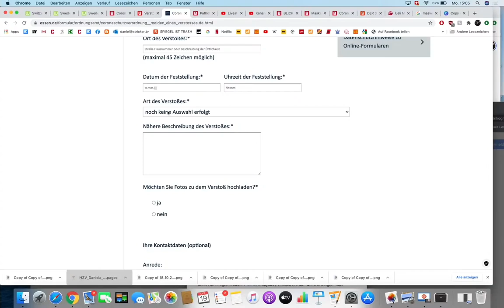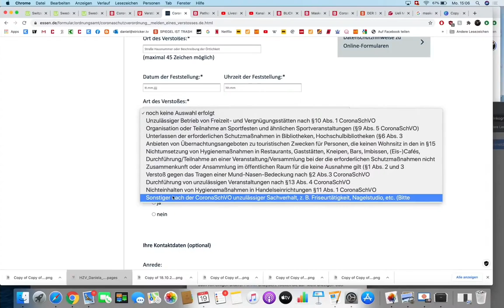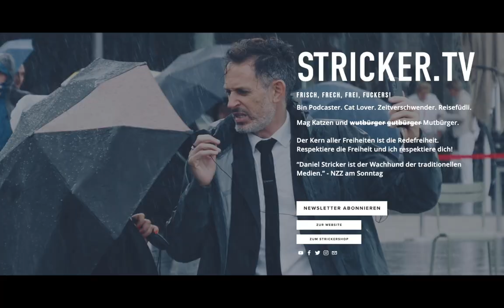CLIP: Aufruf zur Denunziation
Dies ist ein Auszug aus der Echten Tagesschau vom 19. Oktober 2020.